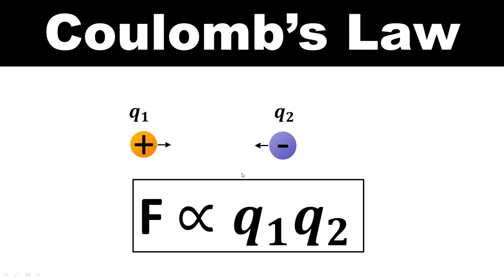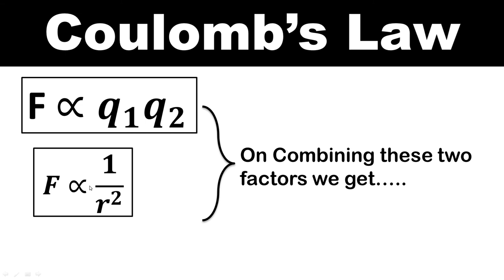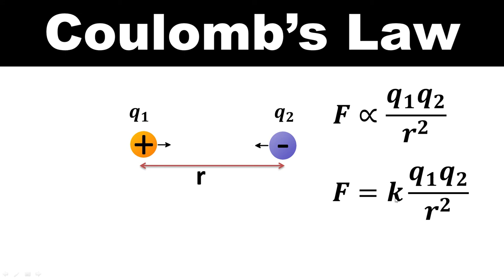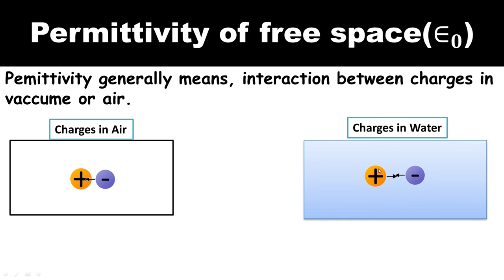Coulombs Law (electric charges & field) || electrostatics || Physics unit-1 || Class-12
and i am a coach, mentor and Director in "Maa Narayani Classes".